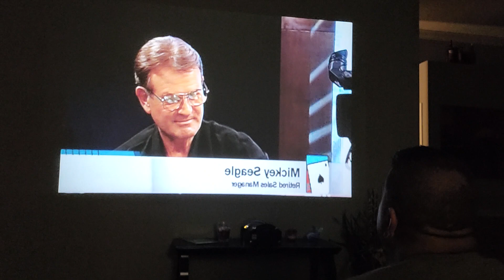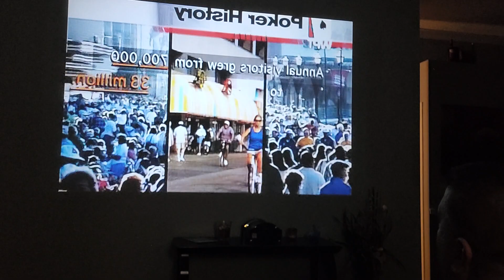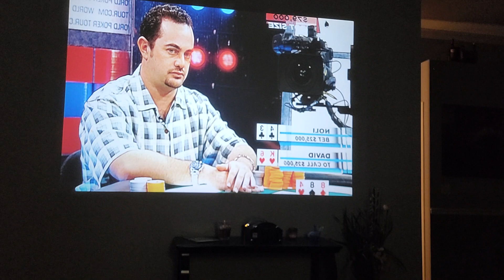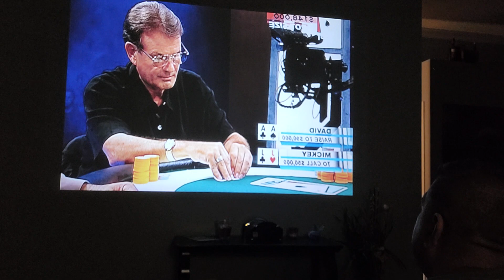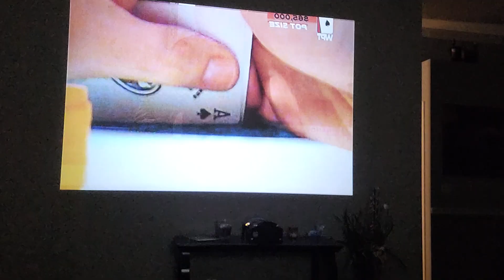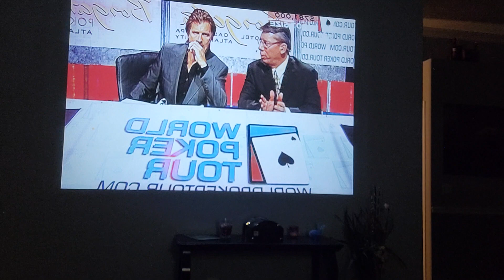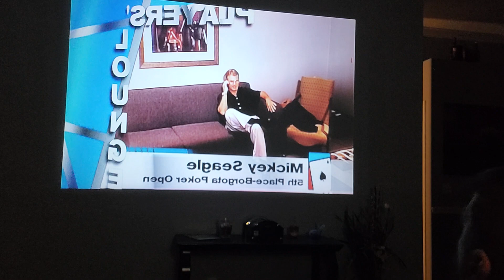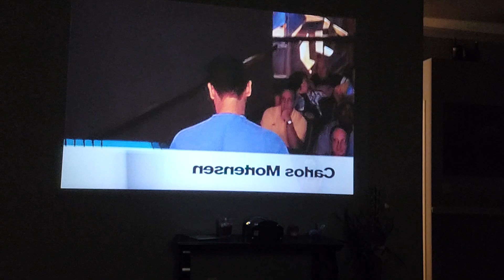April 21, 2022